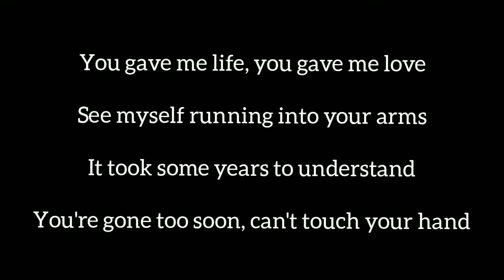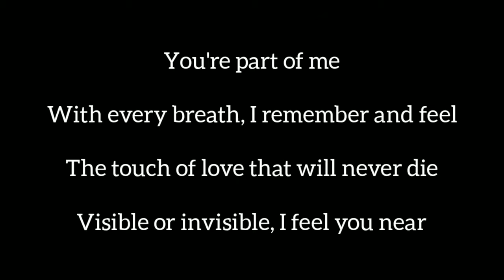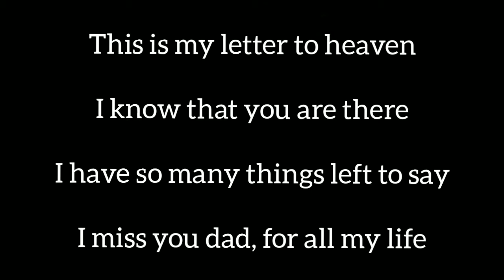Ruth Ann Boyle - Letter To Heaven Lyrics